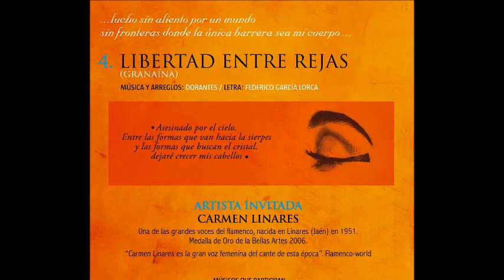DORANTES- "SIN MUROS NI CANDADOS" con CARMEN LINARES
titulo LIBERTAD ENTRE REJAS
album SIN MUROS!
autor y piano DORANTES
voz Carmen Linares
letra Federico García-Lora
Universal Jazz and Classic Music Spain - France